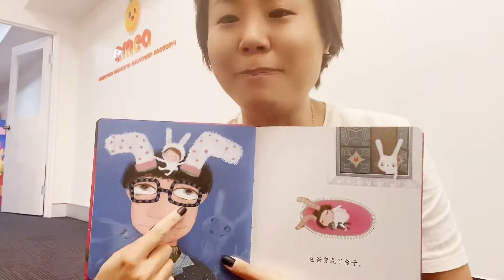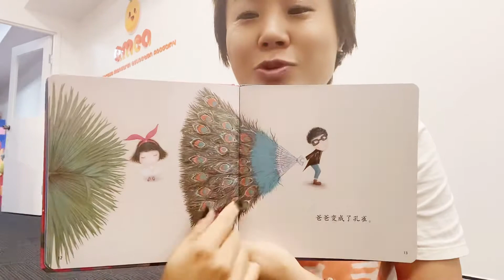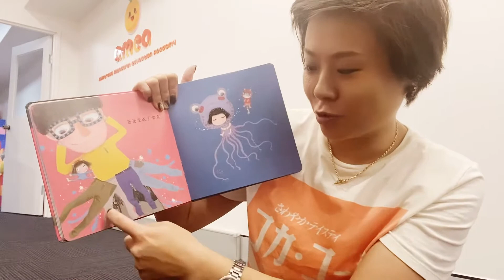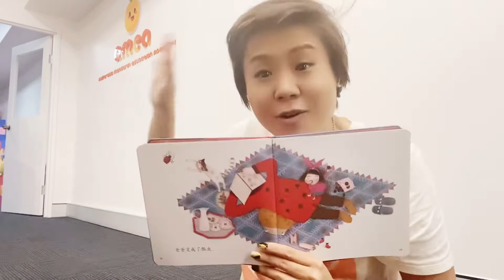Kids Mandarin story: Daddy change to